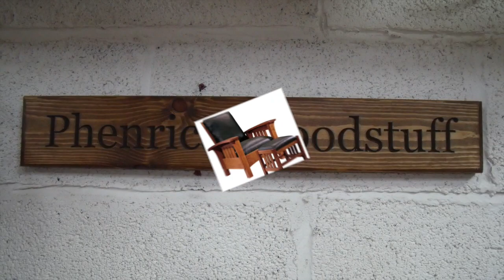A chair for the lounge or patio part 2 - The arms (Morris Chair)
This is the second episode of the Morris Chair build, in this episode I make the bowed arms using bent lamination techniques.